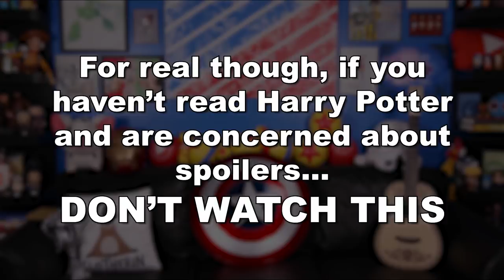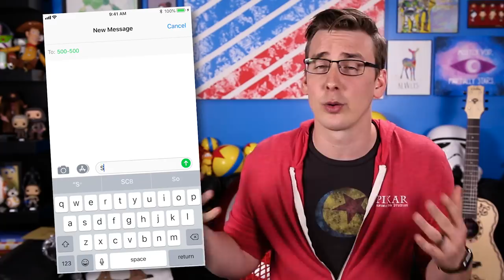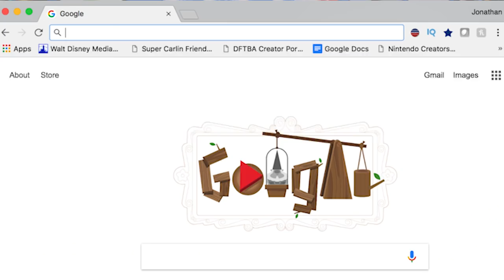How Harry Potter and the Deathly Hallows Was Kept Secret | Harry Potter History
Today J dives into the Wizarding World of Harry Potter to uncover the crazy lengths Bloomsbury went to to keep Harry Potter and the Deathly Hallows Spoiler free to the masses and preserve that amazing magic moment.